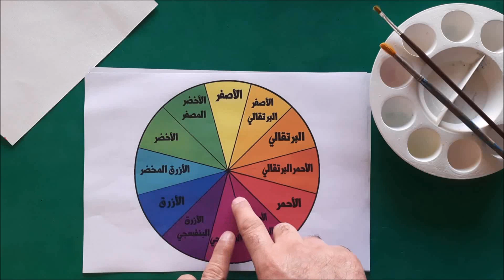تركيب اللون الزيتي واللون الكموني | ما هي الالوان المتكاملة | نظرية الالوان 3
تركيب اللون الزيتي واللون الكموني - ما هي الالوان المتكاملة - نظرية الالوان

بعد ما تشوف الفيديو ده مش هيبقى عندك أى مشكلة فى اختيار الالوان لأى عمل فنى أو تصميم أو دهانات أو ملابس.
اتعلم ازاى تختار الالوان المتناسقة والمتناغمة مع بعض بكل سهولة.
الدرس الثالث من دروس تركيب وخلط الالوان لاى حد مهتم بالفنون والاعمال اليدوية والتصميم والديكور، ما ينفعش تشتغل فى أى مجال من المجالات دى إلا لما تدرس الاول نظرية الالوان وخاصة عجلة الالوان أو دائرة الالوان، والتعرف على الالوان المتكاملة لأن الشروحات دى هى المدخل الصحيح للتعرف على كيفية التعامل مع الالوان واستخدامها الاستخدام الامثل سواء فى تركيب الالوان أو تنسيقها فى الاعمال الفنية أو فى التصميمات بكل انواعها أو فى تنفيذ ديكورات جميلة ومميزة والوصول إلى التناغم الجميل فى تنفيذ أى عمل.
الشروحات دى مش هتكون شروحات أكاديمىة خالص لكن هتكون شروحات فنية كالمعتاد بشكل سلسل وسهل عشان أى حد يقدر يستوعبها بسهولة بعيدا عن أى مصطلحات أو تعقيدات.
هنتعلم كل شيئ ممكن يفيدينا فى تركيب الالوان أو خلط الالوان، وهنتعلم كل شيئ عن الالوان المتكاملة زى ما شرحنا كل شيئ عن الالوان الاساسية والالوان الفرعية أو الالوان الثانوية فى الدرس الاول، وزى ما شرحنا كل شيئ عن الالوان الحيادية أو المحايدة وكمان الالوان الأحادية والفرق بينهم فى الدرس الثانى فى الفيديو السابق، وهنتعلم كمان ازاى نقدر نحصل على درجات لونية مختلفة بشكل لا نهائى من مزج وخلط الالوان المختلفة بنسب محددة بطريقة سهلة وبسيطة.
الشرح ده مفيد لأى حد مهتم بمجالات الفنون والاعمال اليدوية والتصميم والديكور والرسم والدهانات.
Handmade Artist / قناة متخصصة فى تعليم الاعمال اليدوية أو فنون الهاندميد
و لكل المهتمين بـ اشغال يدوية، أو حرف ابداعية، أو افكار وتدابير، أو اعادة تدوير، أو تركيب الوان، أو خلط ألوان، ومن أكبر اهتماماتنا ايجاد حلول و بدائل للخامات و الادوات المستخدمة فى مجال الفنون و الاعمال اليدوية لمواجهة نقص هذه الخامات و الادوات و ارتفاع اسعارها.
إتعلم معانا وخليك فنان هاندميد.
Our channel is interested in crafts, handcraft, arts & crafts, diy, how to make, do it yourself, recycling, diy and crafts. One of our biggest concerns is to find solutions and alternatives to raw materials and tools used in the field of arts and crafts to face the shortage of these materials and tools and the high prices.
Learn with us and be a handmade artist.
إشترك فى القناة بالضغط على هذا الرابط

Mohamed Nassar فنان تشكيلى / محمد نصار

إذا كنت مهتم بمجالات الرسم، رسم، الوان، الالوان، دهان، دهانات، والاعمال اليدوية بشكل خاص فإن هذا الشرح من أجلك.
رابط الانتساب فى القناة لمن يرغب فى دعم القناة ماديا للاستمرار فى تقديم محتوى جيد ينال رضاكم